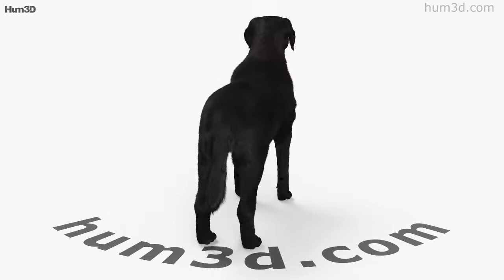Labrador Retriever Black 3D model by 3DModels.org